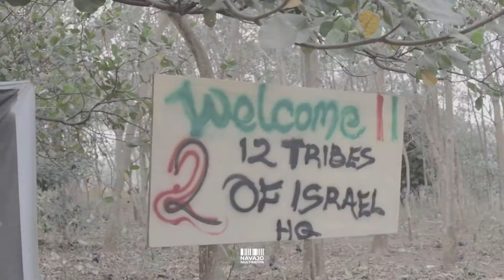Our Year 2020 | NaVaJo Multimedia Showreel (Part 1)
our 2020 in music videos and B-roll
shot by Andy Chantu, Jenom Martins & Victor Idi Peters

2020 though a very unstable year came with a lot of ups and downs for us as creatives.
but looking back at what we achieved notwithstanding, is massive! we had to break this year's showreel into multiple parts because they're overwhelming!

cheers to a creative and profiting 2021 from all of us at navajo multimedia.